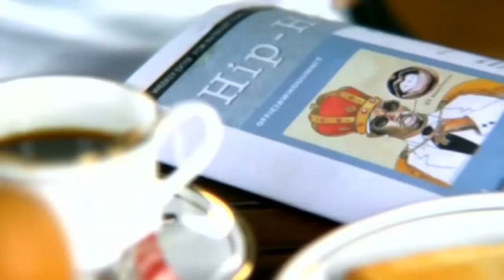Hip hop | mujhe pyar to kar full video song